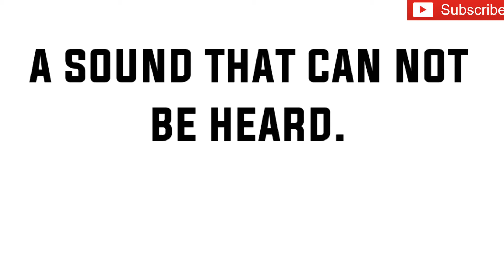Substitution No.39 | UPSC | SSC | NDA | CDS | Airforce X / Y Group ||The Hindu Vocabulary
English Speaking
Spoken English
English Learning
# P.OandClerk